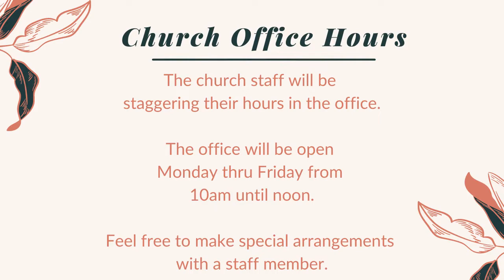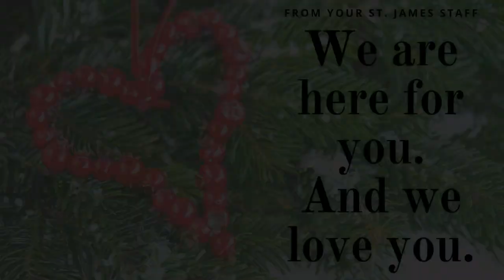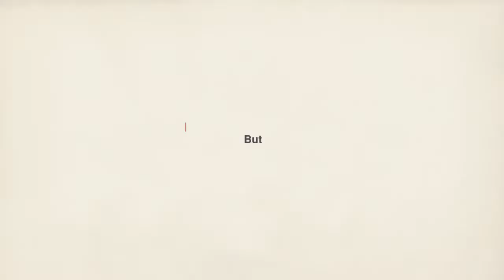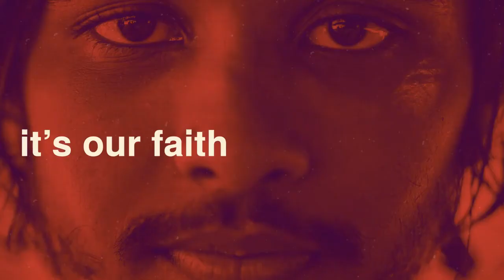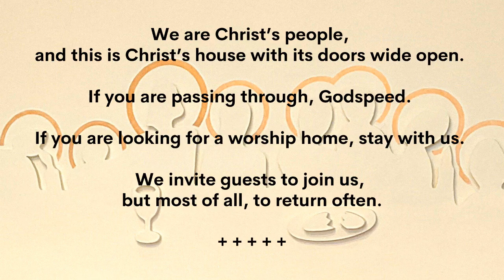Third Sunday after Epiphany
Reading:  Jonah 3:1-5,10
Psalm 62:5-12

Sermon by Pastor Andrew Geib